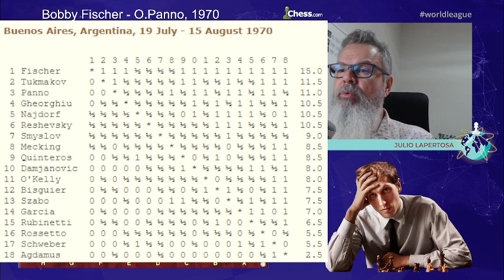Bobby Fischer - Um errinho?! José dançou!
Bobby Fischer segue a carreira. Playlist com carreira completa de Bobby Fischer.